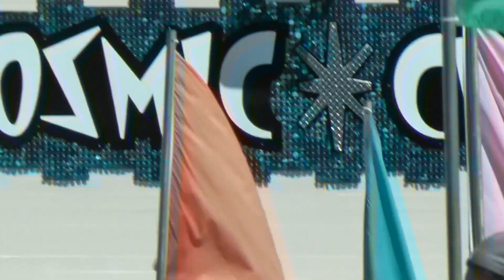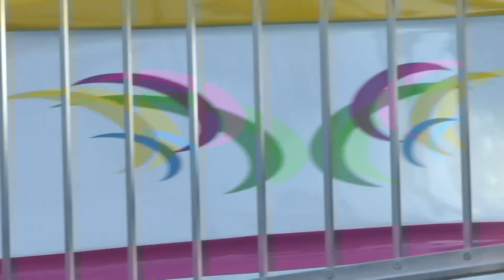Sulzer Picnic at Oaks Amusement Park 2013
The annual Sulzer Picnic at Oaks Park, 2013. Lots of food, rides and incredible fun.